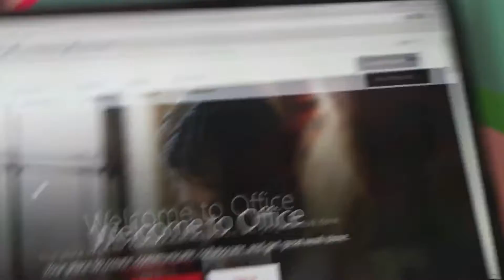Eating Dinner? | Abby Time